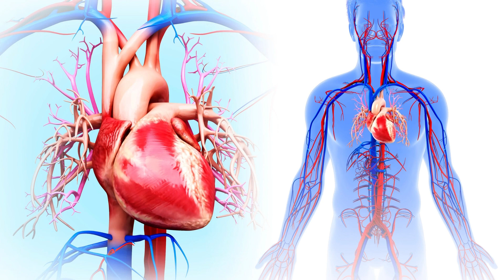5 Surprising Ways Tomatoes Can Boost Your Health and Immunity - Health tips and tricks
In this video, we will delve into the surprising ways tomatoes can boost your health and immunity. Tomatoes, those vibrant and juicy fruits that are commonly mistaken for vegetables, are not only a staple in countless culinary creations but also a nutritional powerhouse that can greatly contribute to your overall well-being.

Rich in Antioxidants: Tomatoes are packed with an array of antioxidants, including vitamin C, vitamin E, and beta-carotene. These powerful compounds help combat the damaging effects of free radicals in your body, reducing the risk of chronic diseases such as cancer and heart disease. By including tomatoes in your diet, you can give your body an ample supply of antioxidants to fortify your immune system.

Immune-Boosting Vitamin C: Speaking of immune system support, tomatoes are an excellent source of vitamin C. This essential nutrient plays a crucial role in strengthening your immune system, as it stimulates the production of white blood cells and antibodies that defend your body against harmful pathogens. Incorporating tomatoes into your meals can provide a natural boost to your immunity, helping you ward off illnesses more effectively.

Lycopene Superpower: One of the key components responsible for the vibrant red color of tomatoes is lycopene. Not only does lycopene give tomatoes their appealing hue, but it also offers impressive health benefits. Lycopene has been linked to a reduced risk of certain cancers, particularly prostate, lung, and stomach cancers. Moreover, it exhibits potent anti-inflammatory properties, helping to alleviate inflammation throughout your body and potentially lowering the risk of chronic diseases.

Heart-Healthy Nutrients: When it comes to cardiovascular health, tomatoes are a true ally. They are rich in potassium, a mineral that helps regulate blood pressure and supports proper heart function. Additionally, the antioxidants present in tomatoes assist in preventing the oxidation of cholesterol, which can lead to the formation of plaque in arteries. By incorporating tomatoes into your diet, you can take proactive steps towards maintaining a healthy heart.

Digestive Aid and Weight Management: Tomatoes are an excellent source of fiber, a nutrient that promotes healthy digestion and aids in weight management. Fiber adds bulk to your diet, making you feel fuller for longer periods, reducing overeating, and supporting healthy bowel movements. By including tomatoes in your meals, you can support your digestive system's overall health and maintain a healthy weight.

In conclusion, tomatoes are much more than just a flavorful ingredient in your favorite recipes. They possess a myriad of health benefits that can significantly impact your well-being. From their antioxidant properties to immune-boosting nutrients, lycopene superpowers, heart-healthy qualities, and digestive aid abilities, tomatoes offer a natural and delicious

Antioxidant-rich foods

Healthy eating

Healthy lifestyle

Superfoods

Nutritional powerhouse

Food for immunity

Cooking with tomatoes

Tomato benefits

Tomatoes and longevity

Vitamins for immune system

Tomato-based skincare

Healthy digestion

Fiber-rich foods

Hydration

Detoxification

Tomatoes and weight loss

Nutrient-dense foods

Tomato soup

Tomato-based dips

Tomato season

Tomato varieties

Tomato plant

Organic tomatoes

Tomatoes and antioxidants

Tomatoes and vitamin E

Tomatoes and minerals

Tomato-based condiments

Tomato-based desserts

Tomato-infused water

Tomato farming

Tomato harvesting

Tomato preservation

Tomato canning

Tomato benefits for athletes

Immunity-boosting foods

Tomato research

Tomato diet

Tomato-based skincare products

Tomato face mask

Tomato-based haircare

Tomato garden

Tomato-based supplements

Tomato and eye health

Tomato and bone health

Tomato and brain health

Tomato and gut health

Tomato allergy

Tomato intolerance

Tomato and diabetes

Tomato and inflammation

Tomato and metabolism

Tomato and weight management

Tomato and blood sugar

Tomato and insulin resistance
Tomato and hormonal balance
Tomato and cardiovascular health
Tomato and stroke prevention
Tomato and brain function
Tomato and memory

Tomato and mood enhancement

Tomato and stress reduction

Tomato and energy levels

Tomato and sleep quality

Tomato and relaxation

Tomato and muscle recovery

Tomato and joint health

Tomato and skin conditions

Tomato and acne

Tomato and eczema

Tomato and psoriasis

Tomato and sun protection

Tomato and UV damage

Tomato and collagen production

Tomato and hair growth

Tomato and dandruff

Tomato and scalp health

Tomato and nail health

Tomato and digestion problems

Tomato and constipation

Tomato and bloating

Tomato and acid reflux

Tomato and heartburn

Tomato and gut microbiome

Tomato and probiotics

Tomato and prebiotics

Tomato and gut flora

Tomato and leaky gut